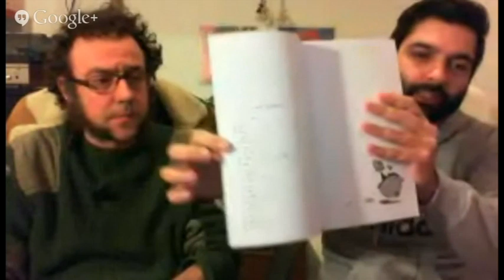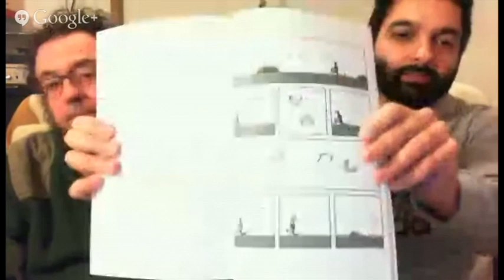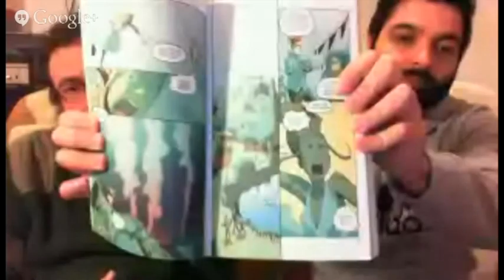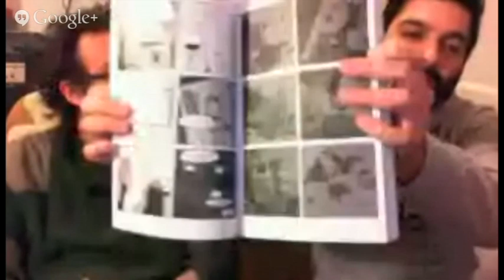TRAVELING, Ken Niimura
TRAVELING, Ken Niimura (Norma)